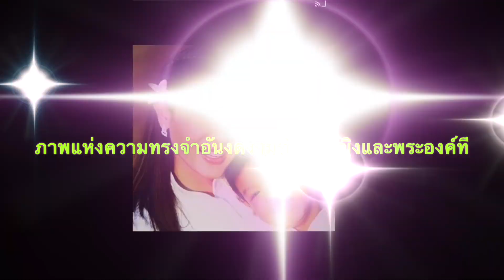ภาพแห่งรัก/รักที่ไม่มีวันจาง/ภาพอบอุ่นของท่านผู้หญิงศรีรัศมิ์/ พระองค์ที เห็นทีไรก็ปลื้ม ทรงพระเจริญ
รวมภาพท่านผู้หญิงและพระองค์ทีในอดีตสุดประทับใจและอบอุ่นในอ้อมกอดแม่ ทรงพระเจริญ